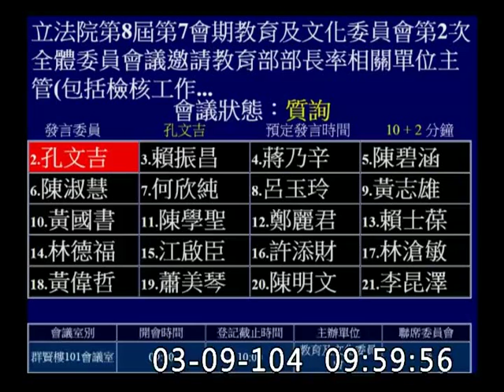孔文吉_課綱微調_隔岸觀火_去中國化VS.去台灣化-委員會質詢-20150309_jx23585858